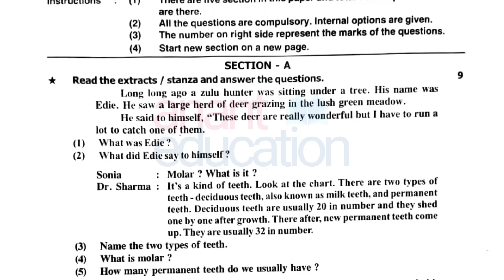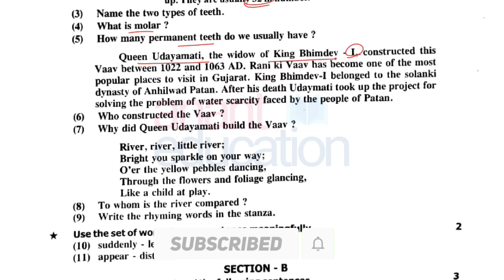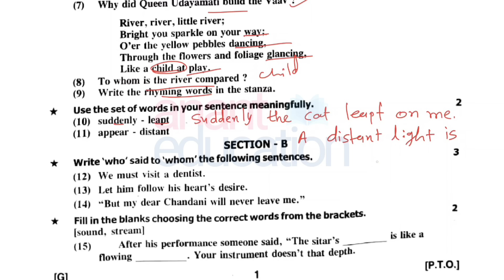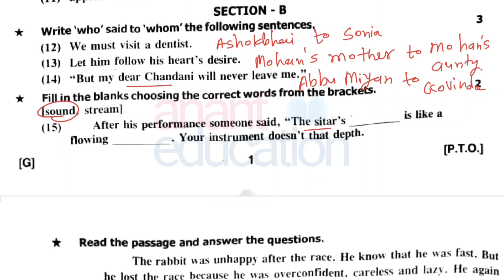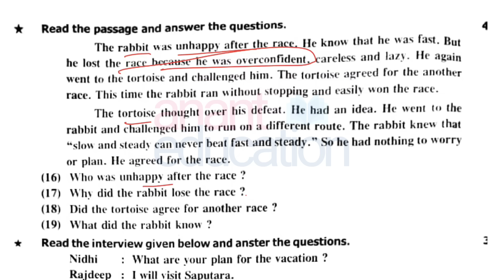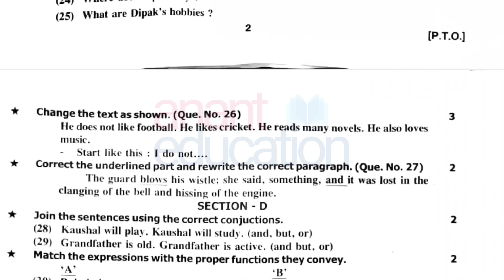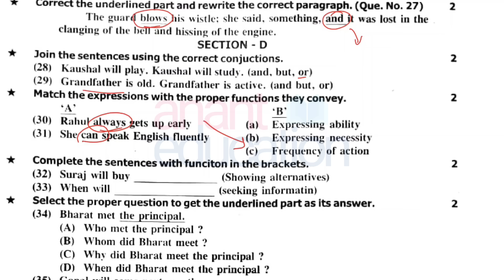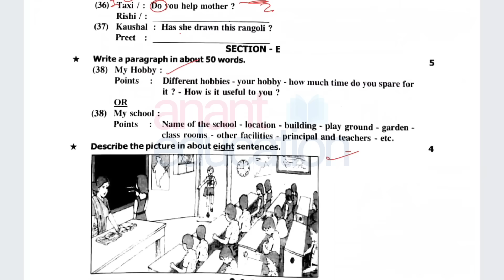Std 9 English First Exam Paper Solution 2023 | Dhoran 9 English Pratham Parixa paper solution 2023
dhoran 9 english pratham pariksha IMP paper | std 9 angreji first Exam paper solution imp

Check jigarsir.in

Std 9 English First Exam IMP Paper

ધોરણ 9 પ્રથમ પરીક્ષા 2023ના તમામ IMP વિડિયોઝ એક જગ્યા એ